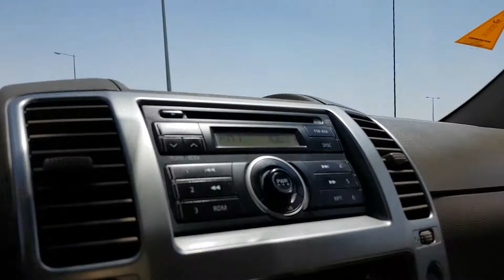Sakhama doha ramesh kumar